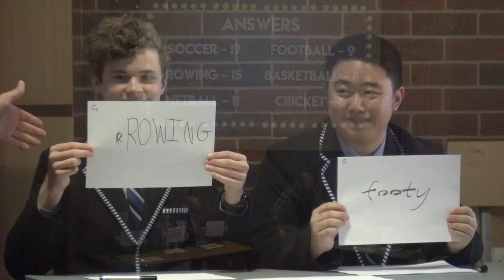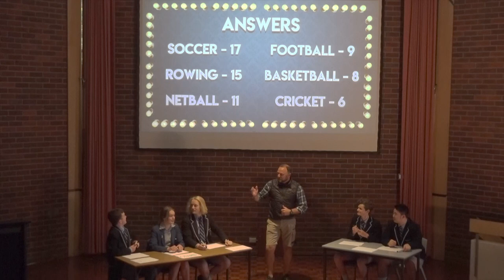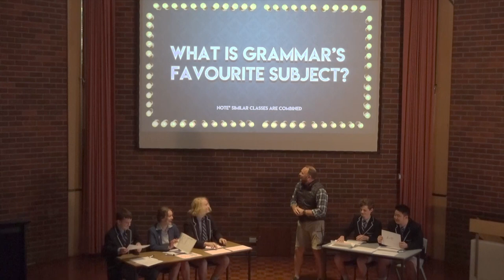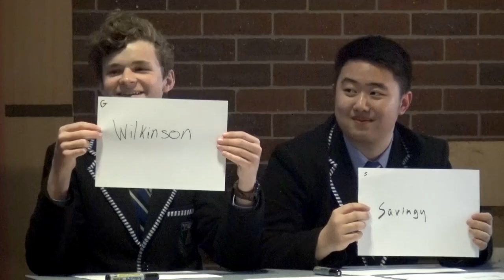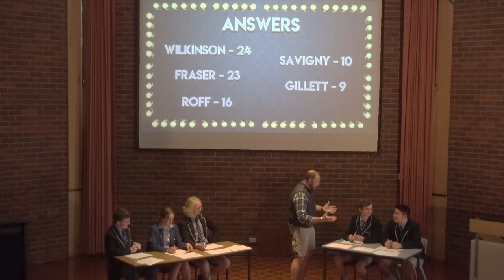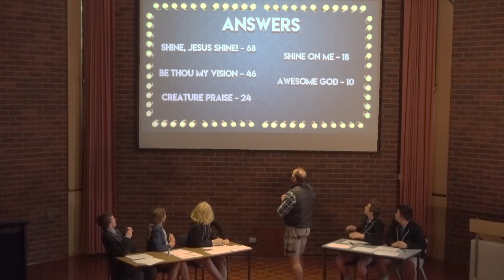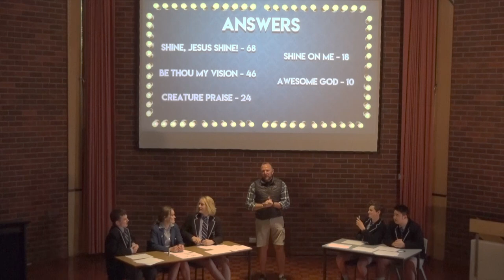House Hostility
Benjamin Hill produced this light hearted game show. Thanks to contestants and Mr Colgrave for their participation.